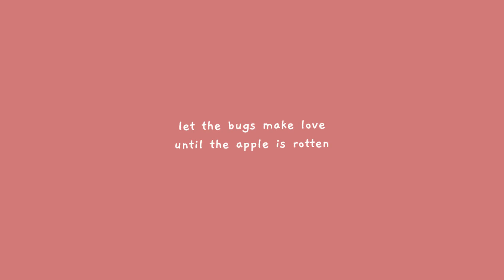buggish | by Norrimo | DATENITE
Join us, Audrey and John, as we use our one night of the week alone (without kids) and enjoy our date night playing video games.

We are squishing some bugs! Oh wait, we aren't squishing bugs?!? We play buggish by Norrimo.

itch.io game description: A little bug simulation game where you can annoy bugs
with your finger.

Your goal is to make a lot of bugs until the apple is rotten.
Be nice or rude.

Follow Audrey on. hmmm..nowhere?

MAC Specs:
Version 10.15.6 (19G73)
Processor: 2.7 GHz Quad-Core Intel Core i5
Memory: 8 GB 1600 MHz DDR3
Graphics: NVIDIA GeForce GT 640M 512 MB